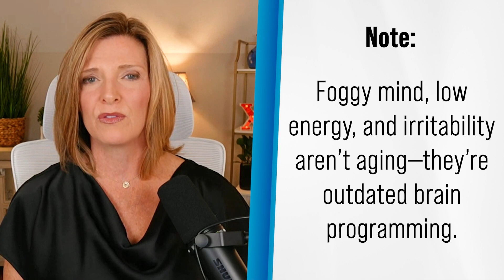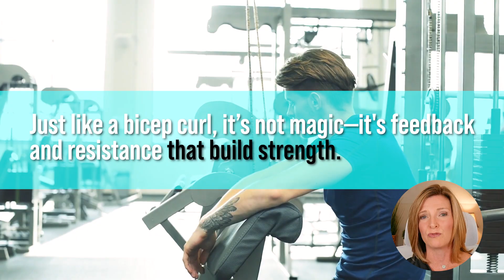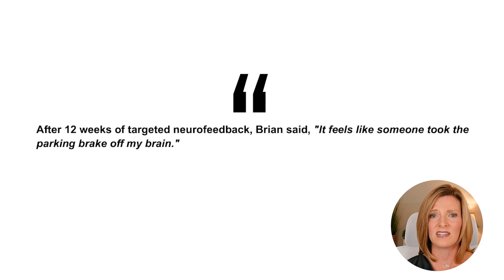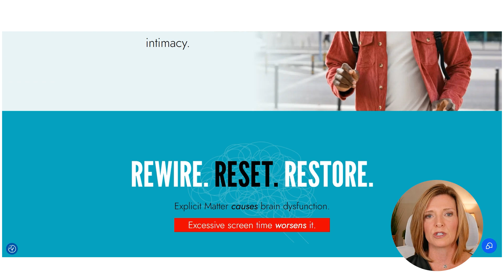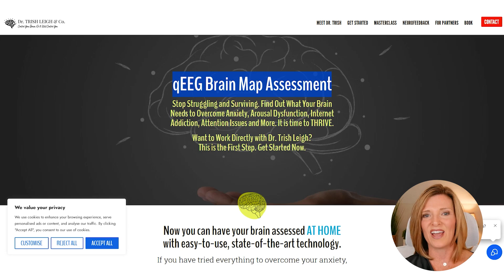Dr. Trish on Neurofeedback: Optimize Your Brain, Reclaim Your Mind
You train your body — but when’s the last time you trained your brain?
In this video, Dr. Trish Leigh, a leading expert in neuroscience and neurofeedback coaching, breaks down how brain optimization helps you overcome mental fatigue, distraction, and screen addiction — without hacks, hype, or hustle culture.

Learn how neurofeedback training rewires your brain for peak performance, strengthens focus, reduces stress, and restores your natural dopamine balance — so you can stop operating at 50% and finally unlock your full masculine power.
Whether you’re battling brain fog, addicted to your phone, or tired of spinning your wheels mentally, this is your roadmap to high-performance living.
 Featuring real-world success stories, scientific breakdowns, and actionable insights for men serious about their mental edge.

 Chapters:
0:00 – The Real Reason You're Still Stuck
0:45 – You Train Your Body… But What About Your Brain?
2:17 – What Neurofeedback Actually Does (Without the Fluff)
4:32 – Real Case Study: How Brian Rewired His Brain
5:20 – Masculine Vitality & Brain Power
7:47– Your Brain Is Either Your Weapon or Your Saboteur
8:30 – Rewire Your Mind, Reclaim Your Life

🔗If you're seeking practical insights grounded in science and actionable steps, this blog is a must-read.

🔗 Donorbox Link!